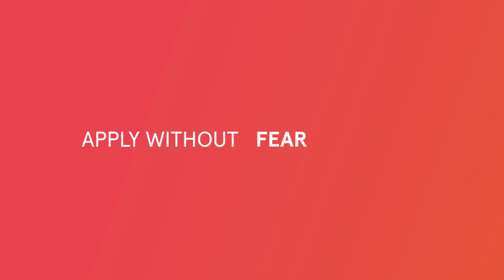Apply Without Fear | A Vision for An Inclusive Workforce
At Jobbio, we believe every candidate has the right to apply for a job without fear, without discrimination and without limitation. We believe that diversity of experience, diversity of thought and diversity of gender can only and will on advance the aims of business and society. As business leaders we will embrace the opportunities presented to us and welcome all people to our platform.

We spoke to Kay Cairns, founder of Non-Binary+ Ireland who shared their vision for an inclusive workforce and why it is only companies that lose out when they overlook transgender candidates.